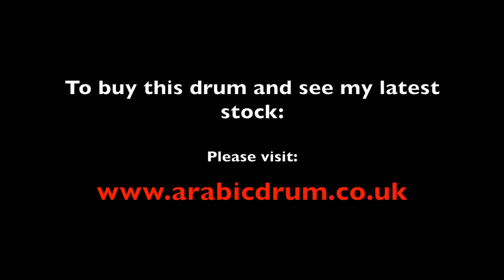Egyptian M.O.P. Riq with REMO Turquoise Mist Cleartone Head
If you are unable to visit me to try out any drum I have for sale in person, I make videos for each individual drum I have for sale. Here is a demonstration of this drum being played so you can see and hear how it sounds. This Riq has replaceable Zills system. To buy this drum and see all the latest stock I currently have, please visit: